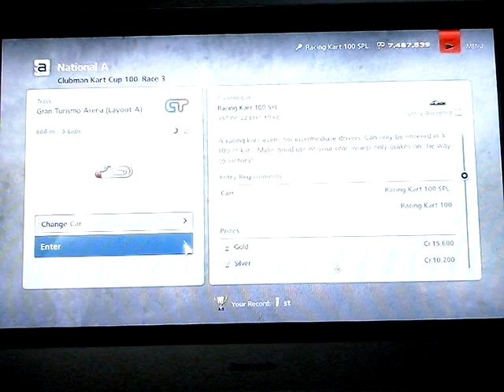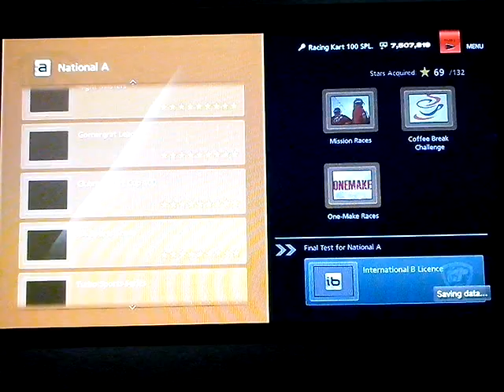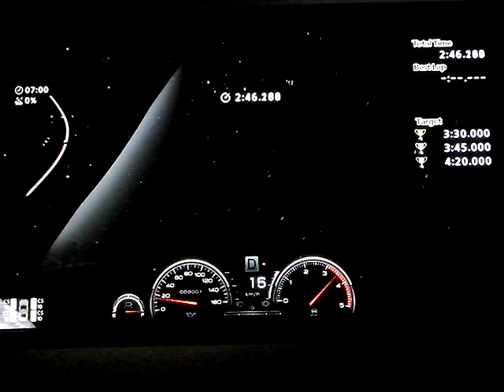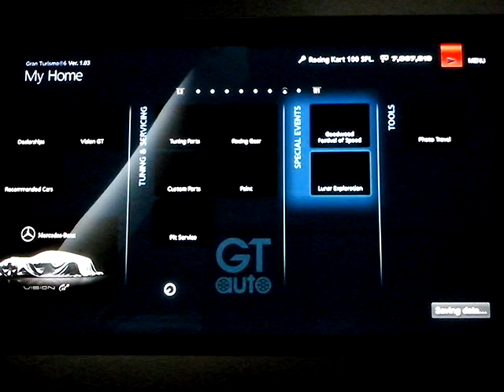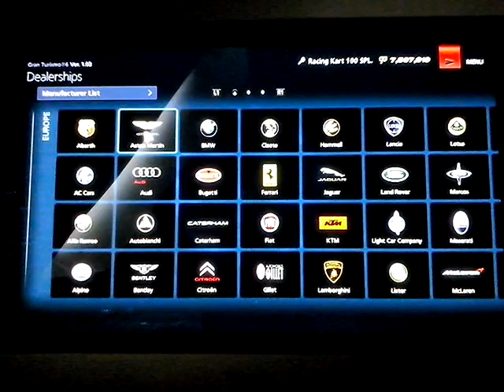Gran Turismo 6 Gameplay #3